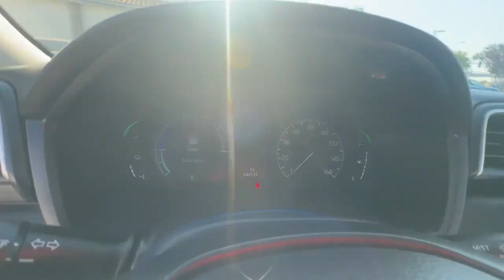2020 Honda Insight Touring San Jose CA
Pre-Owned 2020 Honda Insight Touring available at Capitol Honda located in 745 Capitol Expressway Auto Mall, San Jose, CA, 95136. Servicing the San Jose area.

Introducing the   2020  Honda Insight.  Get ready to experience excellence in a compact hybrid. The Insight's extraordinary combination of sculpted style, quiet comfortable ride, athletic performance, advanced safety and connectivity technology, and refined feel will exceed your expectations. These are just some of the great options this vehicle comes with: Apple Carplay®/Android Auto®, Pre-Collision System, Navigation System, Moonroof, Keyless Entry, Power Passenger Seat, Heated Mirrors, Adaptive Cruise Control, Satellite Radio, Back-Up Camera. You don't have to sacrifice comfort and style to take advantage of hybrid efficiency. Drive the the Honda Insight.